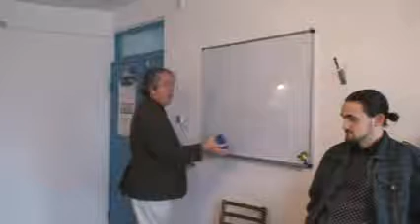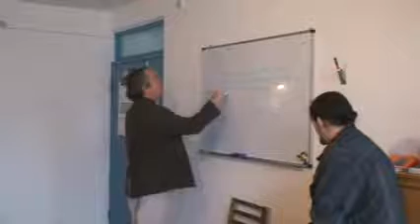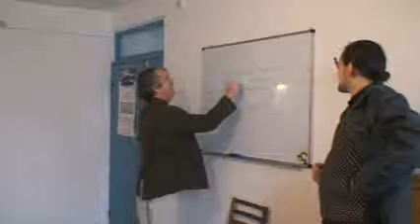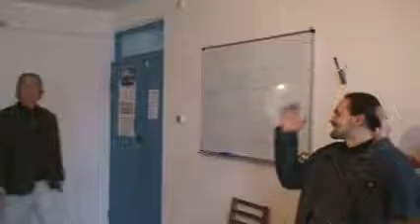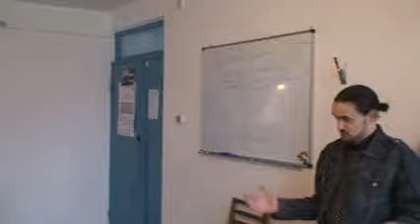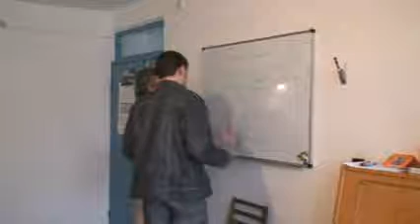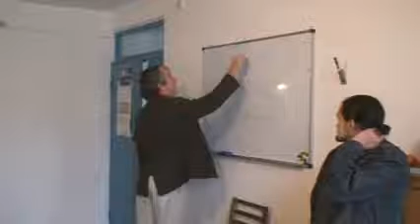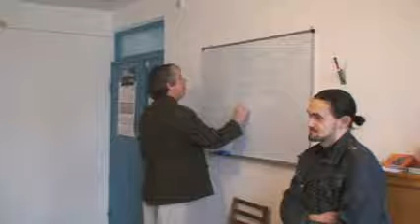Melitopol School of Substance Abuse Counseling 81